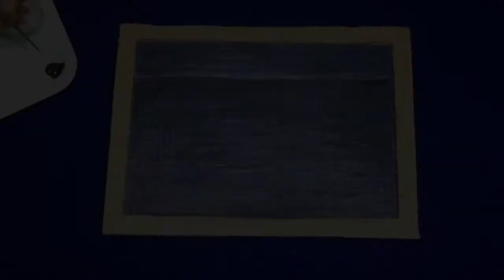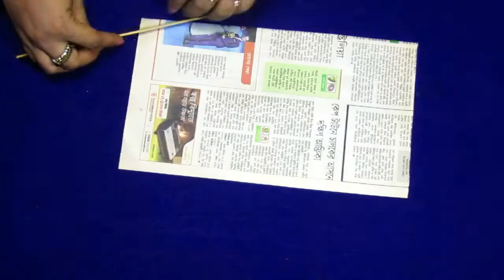DIY 3D Wall art using Pista shell & Old Newspaper || Photo Frame || Cherry blossom painting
Hi, Welcome to another video. In this video I'll shear a 3D wall art  making idea using pista shell and old newspaper. Actually, It is a Cherry blossom painting with some birds and  a stylish  Photo Frame.

WHAT YOU WILL LEARN FOR THIS VIDEO:

* How to make a stylish antic look photo frame
* How to paint a Cherry blossom painting
* How to Make a wall art using pista shell, card board and newspaper

So watch the video till end. And do it your self. I hope you enjoy this video; If you.. Please shear with your friends.